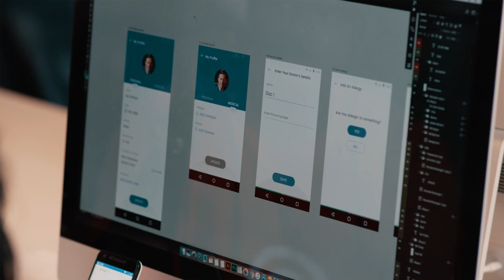Happy 2018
Wishing you all a very productive and happy 2018! Here is a wrap of 2017 and exciting news about upcoming year.